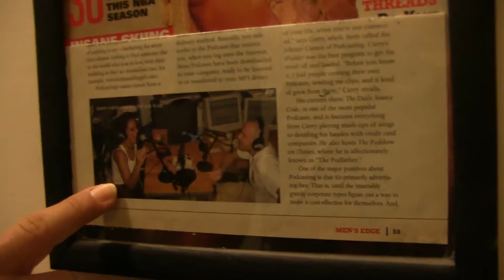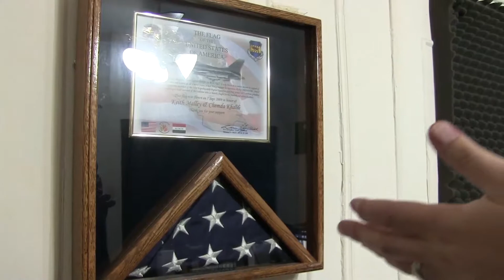A tour of the Keith and The Girl Studio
Keith and Chemda take you on a tour of the Keith and The Girl studio.